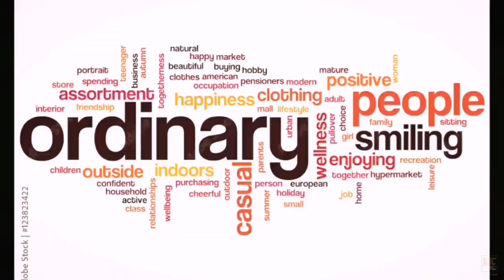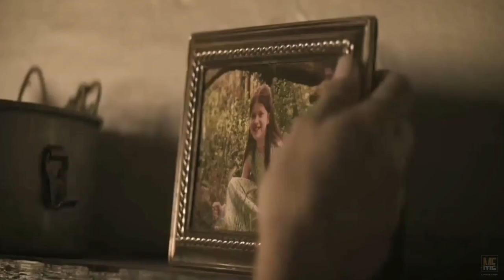The Communion Girl (2022) | Movie Explained in English